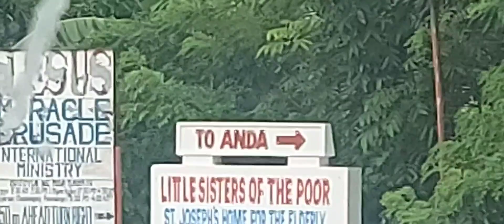TONDOL WHITE BEACH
Sana po nagustuhan nyo video.

From Bataan naging subic, naging zambales at nauwi sa ANDA PANGASINAN PERO MASAYA!

High school barkada mga asawa namin. Kaya kaming mga wifie barkada na rin.
Try S and C beach resort. may pool and walking distance lang sa beach. Infairness ang babait ng staff and ng may ari. ❤❤❤❤

Extension sila ng
Sarmiento beach reasort.

Pag gising palang, Please say THANK YOU LORD.🙏🙏🙏